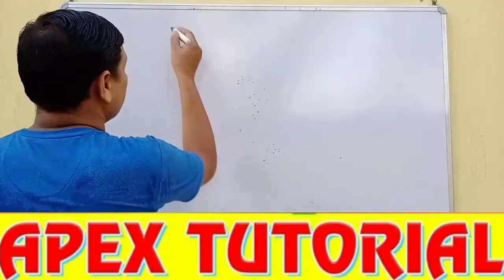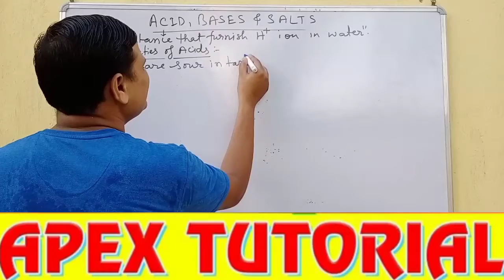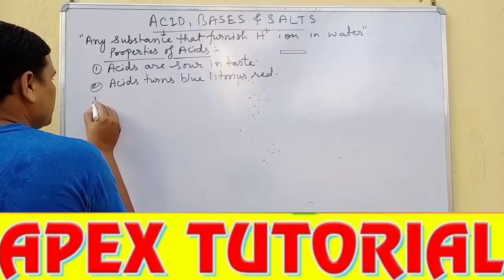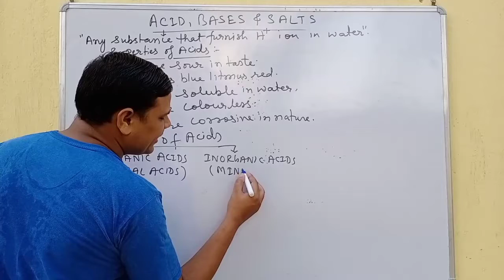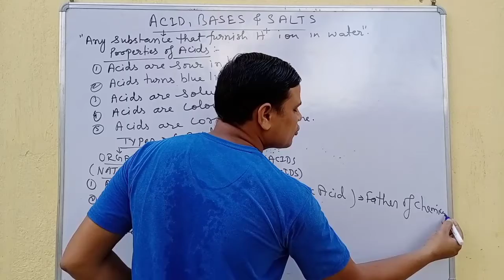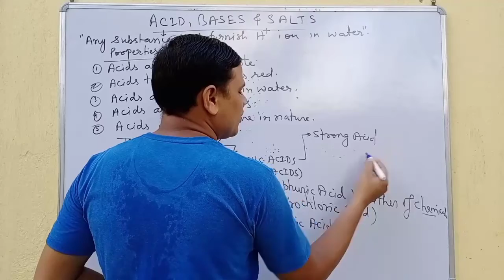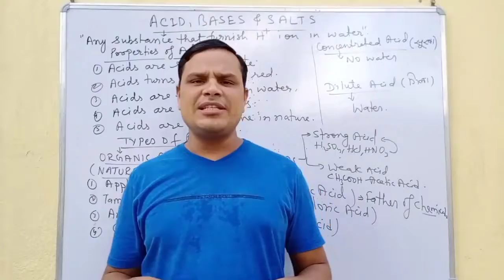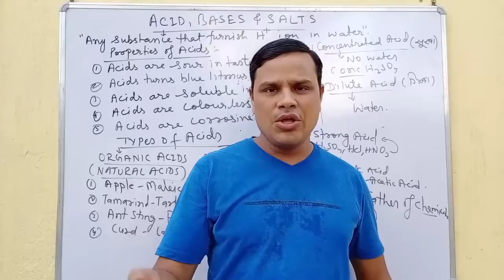Acid Bases and Salts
Pandav sir ( APEX TUTORIALS )